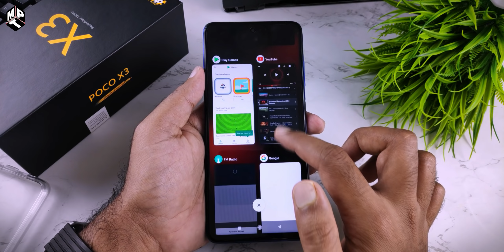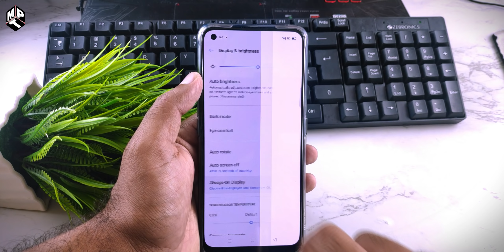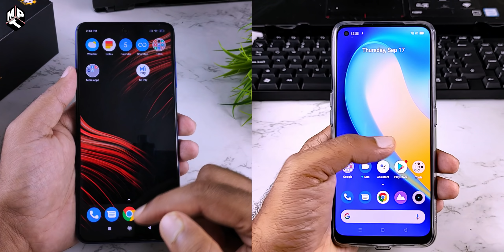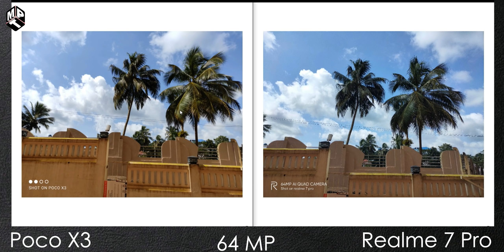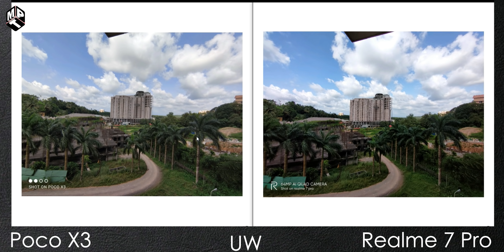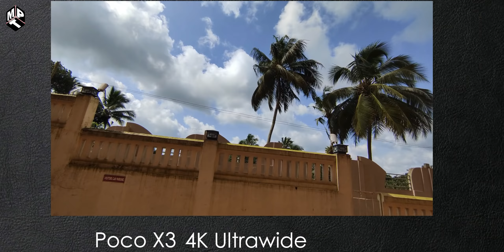Poco X3 vs Realme 7 Pro Comparison (Malayalam) | ശെരിയായ ഫോൺ തിരഞ്ഞെടുക്കൂ!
The differences I cover in this video are
1. Display with respect to Poco X3 vs Realme 7 Pro
2. Processor with respect to Poco X3 vs Realme 7 Pro
3. Ram and Storage with respect to Poco X3 vs Realme 7 Pro
4. Camera with respect to Poco X3 vs Realme 7 Pro
5. Price with respect to Poco X3 vs Realme 7 Pro
6. Battery with respect to Poco X3 vs Realme 7 Pro
7.Charger with respect to Poco X3 vs Realme 7 Pro
8. Price with respect to Poco X3 vs Realme 7 Pro

TOP SMARTPHONES LIST
Under 40000
Realme X50 Pro | OnePlus 7T | Iqoo 3 | Realme x2 Pro | Asus Rog Phone II

MY GEAR
Mic (Boya Lapel Mic)
Phone (Poco F1)

I am Nitin and I Upload Engaging Technology Based Videos in Malayalam which include Gadget Unboxing, Reviews, Comparisons, Upcoming Gadget videos, Tech Explanation Videos, Tips and Tricks Videos and Much More. It Will Mean a Lot to Me.